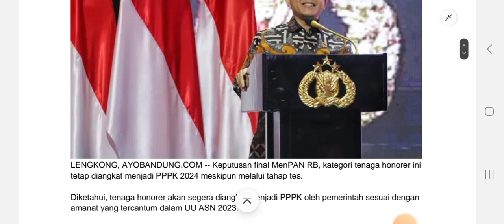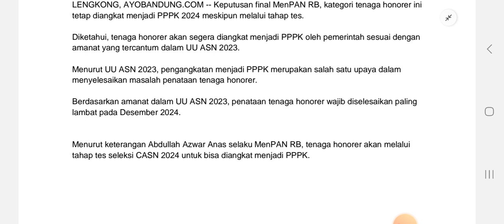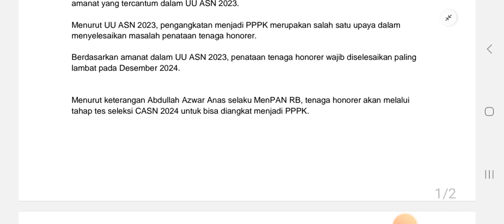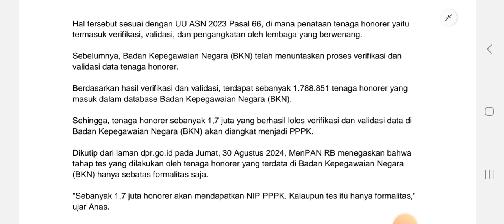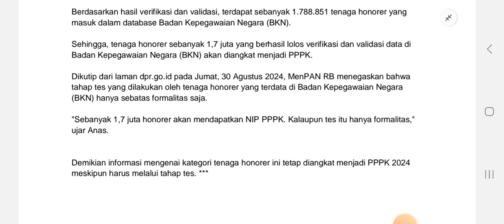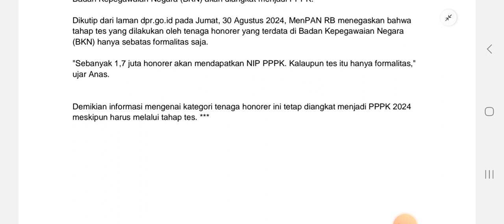Keputusan Final MenPAN RB : Kategori Honorer Yang Pasti Diangkat Jadi PPPK 2024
Keputusan Final MenPAN RB : Honorer Yang Pasti Diangkat Jadi PPPK 2024

Diketahui, tenaga honorer akan segera diangkat menjadi PPPK oleh pemerintah sesuai dengan amanat yang tercantum dalam UU ASN 2023.

Menurut UU ASN 2023, pengangkatan menjadi PPPK merupakan salah satu upaya dalam menyelesaikan masalah penataan tenaga honorer.
Berdasarkan amanat dalam UU ASN 2023, penataan tenaga honorer wajib diselesaikan paling lambat pada Desember 2024.

Menurut keterangan Abdullah Azwar Anas selaku MenPAN RB, tenaga honorer akan melalui tahap tes seleksi CASN 2024 untuk bisa diangkat menjadi PPPK.

Kendati demikian, MenPAN RB menegaskan bahwa terdapat kategori tenaga honorer yang tetap diangkat menjadi PPPK 2024 meskipun melalui tahap tes seleksi.

Kategori tenaga honorer yang dipastikan tetap diangkat menjadi PPPK meskipun melalui tahap tes adalah mereka yang telah lolos verifikasi dan validasi data di Badan Kepegawaian Negara (BKN).

Hal tersebut sesuai dengan UU ASN 2023 Pasal 66, di mana penataan tenaga honorer yaitu termasuk verifikasi, validasi, dan pengangkatan oleh lembaga yang berwenang.

Sebelumnya, Badan Kepegawaian Negara (BKN) telah menuntaskan proses verifikasi dan validasi data tenaga honorer.

Berdasarkan hasil verifikasi dan validasi, terdapat sebanyak 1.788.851 tenaga honorer yang masuk dalam database Badan Kepegawaian Negara (BKN). Sehingga, tenaga honorer sebanyak 1,7 juta yang berhasil lolos verifikasi dan validasi data di Badan Kepegawaian Negara (BKN) akan diangkat menjadi PPPK.

Keputusan Final
MenPAN RB
Kategori Tenaga Honorer
Yang Pasti Diangkat
Jadi PPPK 2024